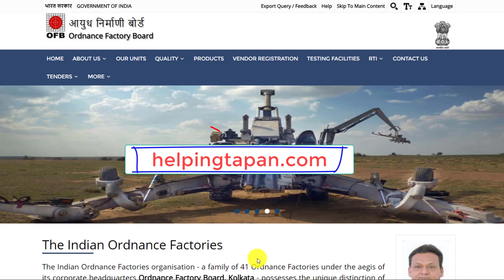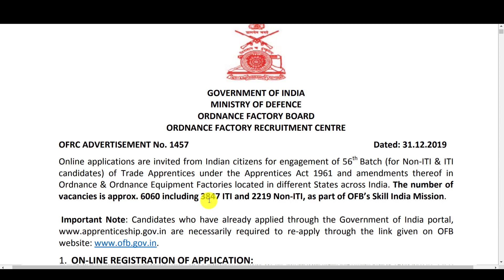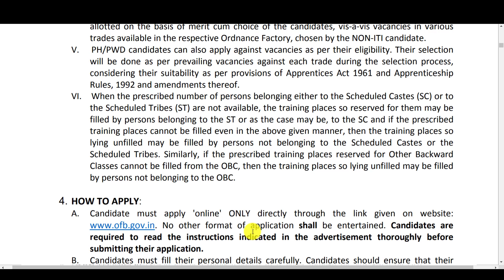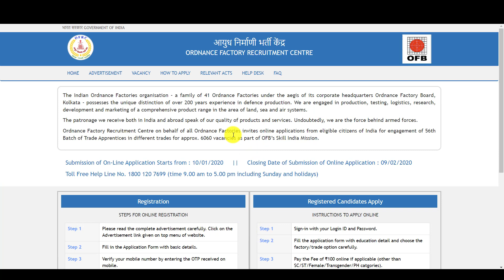Indian Ordnance Factory Recruitment 2020 Post 6060 – OFB Recruitment 2020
✔✔👇👇👇👇👇👇👇--E-BOOK LINK--👇👇👇👇👇👇👇👇✔✔

BEST BOOKS

📚📚📚📚📚📚📚📚--MECHNICAL BOOK--📚📚📚📚📚📚📚📚

📚📚📚📚📚📚📚📚--Electrical BOOK--📚📚📚📚📚📚📚📚

📚📚📚📚📚📚📚📚--Metallurgical Engineering--📚📚📚📚📚📚📚📚

Math books-

1. QUANTITATIVE APTITUDE (English)

2. Quantitative Aptitude (English,R S Aggarwal)

3. QUANTITATIVE APTITUDE (Hindi)

Reasoning books-
1. Verbal Reasoning (English, Paperback, R S Aggarwal)--

2. Verbal Reasoning (Hindi, Paperback, R S Aggarwal)--

G.K books-

1. Arihant general knowledge subjective 2018 (English)--

2. Arihant general knowledge subjective 2018 (hindi)--

3. Lucent gk book subjective (English)--

4. Lucent gk book subjective (Hindi)--

5. lucent Objective General Knowledge ( HINDI )--

6. lucent Objective General Knowledge ( English )--

7. Arihant Objective General Knowledge---